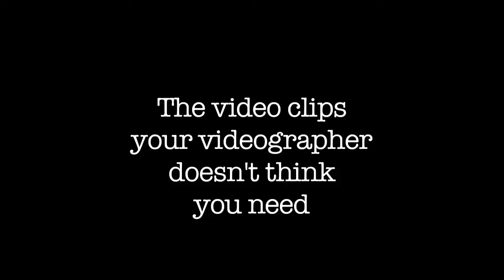The video your videographer doesn't want you to watch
We've been told by several videographers that no one wants to watch the fun, personal moments between guests.